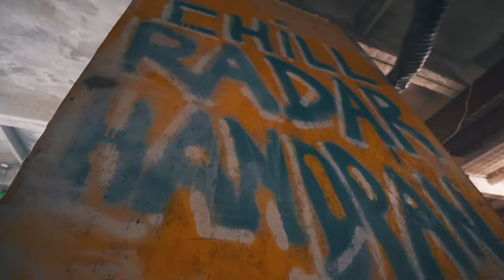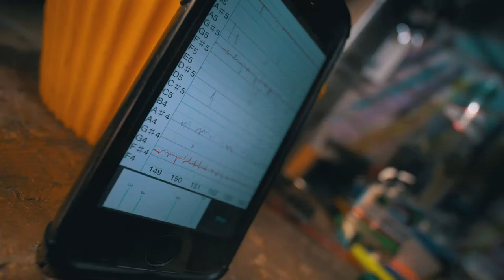Making & Tuning, Chill Radar Handpan